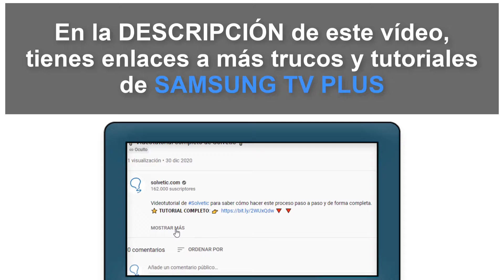📺❌ Cómo Salir de Samsung TV Plus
Solvetic te enseña cómo salir de Samsung TV Plus de manera rápida y sencilla paso a paso. ▶️ 𝗧𝗢𝗗𝗢 𝗦𝗢𝗕𝗥𝗘 𝗦𝗔𝗠𝗦𝗨𝗡𝗚 𝗧𝗩 𝗣𝗟𝗨𝗦

¿Quieres saber cómo salir de Samsung TV Plus? En el siguiente vídeo podrás ver todos los pasos que debes seguir para saber cómo salir de Samsung TV Plus para cerrar sesión en este servicio de streaming.